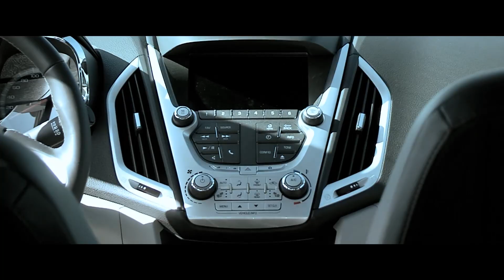GMC Terrain Media Launch Event in Jeddah- KSA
حفل اطلاق جي ام سي الجديد بالكامل في المملكة العربية السعودية يوم 25 ابريل 2012